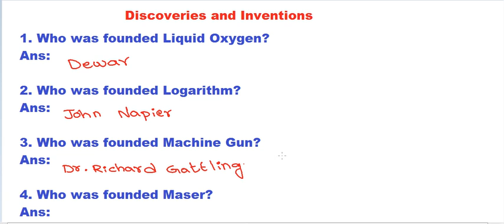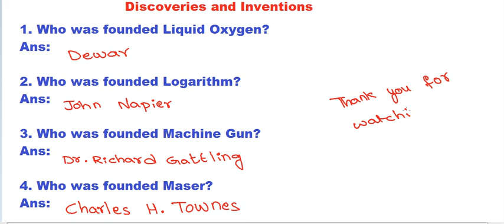General Studies | Discoveries and Inventions | Who was founded Liquid Oxygen?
TSPSC Group 2 , RRB , TS Police , Discoveries and Inventions , General Knowledge , G.K , Current Affairs , General Knowledge and Current Affairs , General Studies
1. Who was founded Liquid Oxygen?
Ans: Dewar
2. Who was founded Logarithm?
Ans: John Napier
3. Who was founded Machine Gun?
Ans: Dr. Richard Gattling
4. Who was founded Maser?
Ans: Charles H. Townes